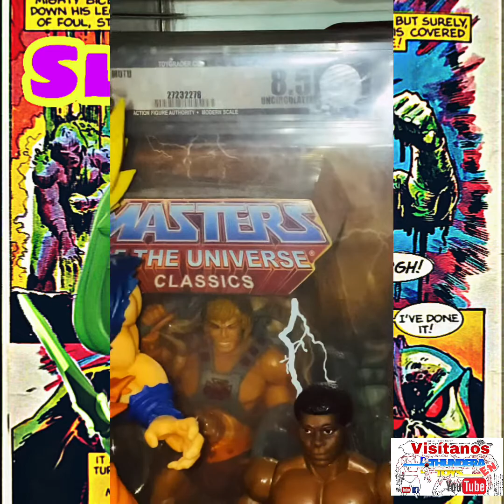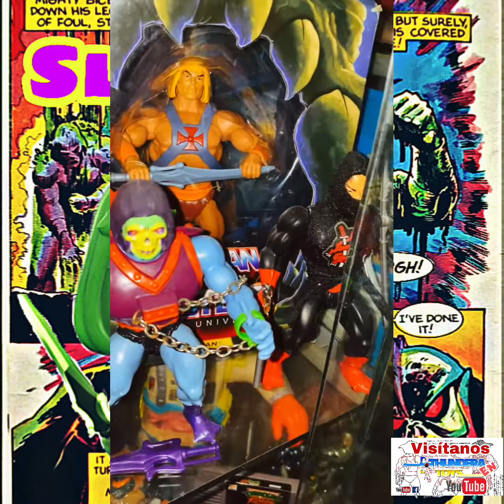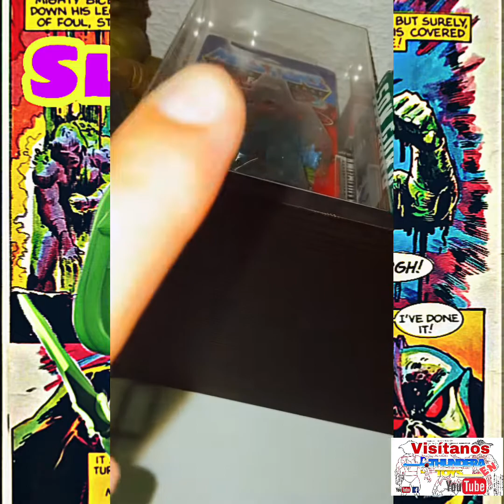He-Man mini collection colección MOTU MASTERS OF THE UNIVERSE.